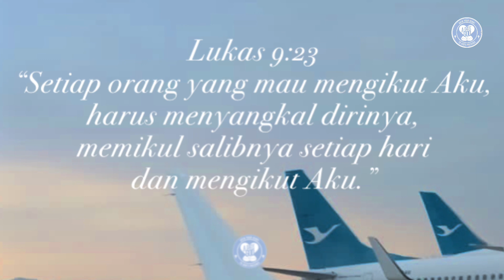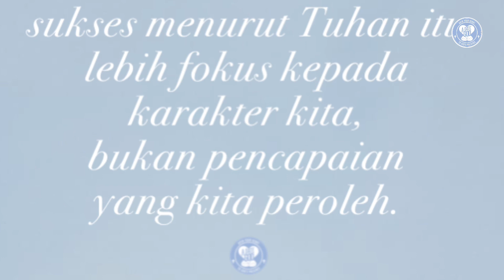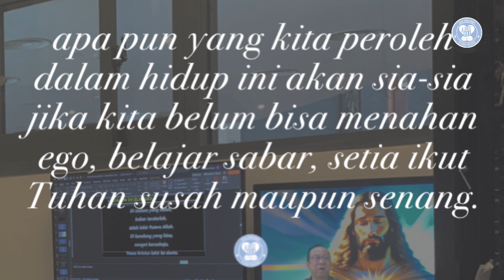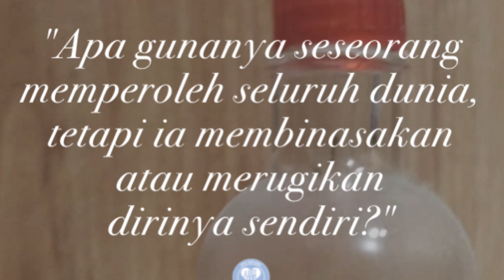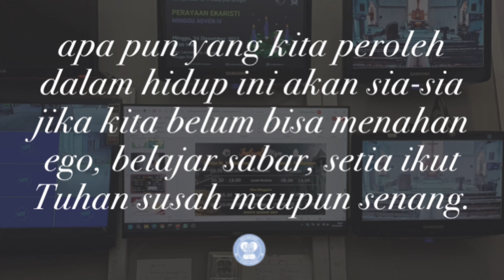Mengikuti Tuhan ukuran kesuksesan bukanlah materi, tapi kebahagiaan tak tergantikan harta duniawi.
Lukas 9:23
“Setiap orang yang mau mengikut Aku, harus menyangkal dirinya, memikul salibnya setiap hari dan mengikut Aku.”

Menurut kebanyakan orang, sukses itu jika seseorang berhasil mengumpulkan uang sebanyak-banyaknya.
Sukses terlihat dari tingginya jabatan yang diperoleh, dan sukses juga diukur dari banyaknya gelar pendidikan yang diraih. Makanya tak jarang, orang berbuat segala cara untuk mengejar kesuksesan. Bahkan ada banyak orang yang harus curang dan melewati jalan pintas agar sukses.

Terkadang seperti itulah cara seseorang memandang soal ikut Tuhan. Ikut Tuhan tandanya adalah seseorang itu sukses, apakah benar seperti itu?

Firman Tuhan hari ini mengajarkan kepada kita bahwa mengikut Tuhan tidaklah selalu ditandai dengan kesuksesan menurut dunia. Justru kita akan menderita: menyangkal diri, memikul salib setiap hari dan setia mengikut Tuhan.

Jadi sukses menurut Tuhan itu lebih fokus kepada karakter kita, bukan pencapaian yang kita peroleh.

Ditekankan juga, "Apa gunanya seseorang memperoleh seluruh dunia, tetapi ia membinasakan atau merugikan dirinya sendiri?"

Jelas, bahwa apa pun yang kita peroleh dalam hidup ini akan sia-sia jika kita belum bisa menahan ego, belajar sabar, setia ikut Tuhan susah maupun senang.

Pola pikir dunia dengan Alkitab soal kesuksesan sangat jauh berbeda, bukan? Sebagai murid-Nya, kita difokuskan untuk mengejar sesuatu yang kekal, bukan yang fana.

Mengikut Tuhan memang sulit, upahnya juga kadang tidak terlihat kasatmata. Tapi percayalah, saat kita ikut Tuhan ukuran kesuksesan kita bukanlah materi, tapi kebahagiaan yang tidak dapat digantikan oleh harta duniawi.

Doa:
Tuhan Yesus, ubahlah diriku agar karakterku semakin menyerupai karakter-Mu sendiri sehingga kesuksesan yang aku peroleh sempurna adanya di dalam Engkau. Amin. (Dod).